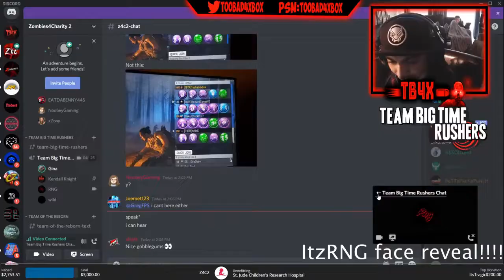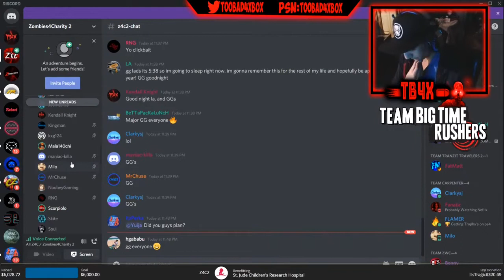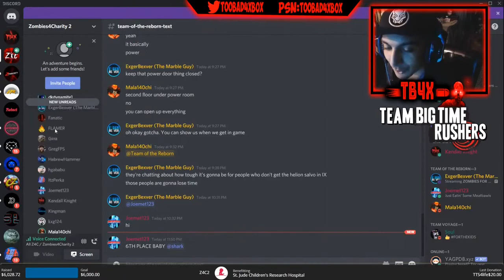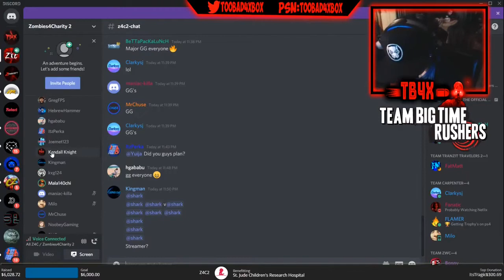TEAM BIG TIME RUSHERS HIGHLIGHTS // Z4C2 FUNNY MOMENTS AND BEST MOMENTS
Team Big Time Rushers:
Toobad4xbox
ChuckV107
WildThing115
ItzRNG

Our Gustavo:
RevivedGamer

Hosts:
GregFPS
ZazuFTW

I have been in the zombies community since waw. Never left never will💯

➡️COD Zombies streamer/YouTuber⬅️

💰TOP DONATORS 💰
Apollo Aftersh0ck- $10
Dragacius- $1000
Lolman TB4Xfan $125
BNKS- +$100
Cat Lover- $22
iFusionZ- £26
Asriel Dremmurr- $69
Asteroid Delta- +$50
Solo Cosmical- +30
BettaPackALunch- +$75
BettaPackAPunch- +$75
Lester- +$50

🌐 Daily livestreams:🌐
Weekdays: 7:30pm EST to 9pm EST
Weekends: 7:30pm EST to 9:30pm EST
Winter/Spring breaks: 7:30pm EST to 11:30pm EST
Summer: 7:30pm EST to 12:00AM EST

🔴Rules in livestreams:🔴
No arguments
No offensive language
No spam
No racism
No fights in the chat
No self promotion
HAVE FUN

⚡️TEAM CAPTAIN FOR TEAM BIG TIME RUSHERS IN Z4C2 (We got 2nd place whooooo)

🔵My goal in life is to have YouTube as my job, so to all new viewers, if you click that subscribe button, you have done your good deed for today (Fun fact, I wrote this back in 2016, hahaa, good times)

✅Next sub goal: 2.5k
✔️Life sub goal 1,000,000

OOOOO, more parts to the description. Hmm what should I say...
idk actually, all you see is me sittin on my a** playin bo1, bo2, bo3 or bo4 all day, YIKES, but oh well, I enjoy it!
I also should say that I love y'all :)

BUT WAIT, THERE'S MORE TO THE DESCRIPTION

If you made it this far in the description, once again, you probably notice this is where I made the Z4C2 portion of the description, and let's just say, Z4C2 was amazing, WE REACHED OVER $6K FOR ST. JUDES CHILDRENS HOSPITAL!!!

Next. Z4C3. More info sooooooooooooooooooon.

Anyway, I know that this is a long a** description, but have a good day :)

(I might add more. gimme ideas)